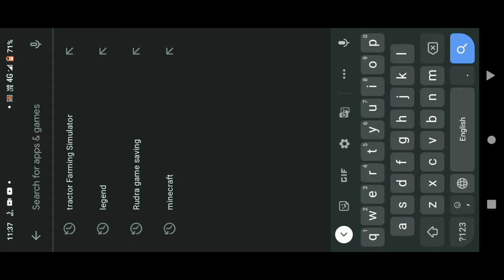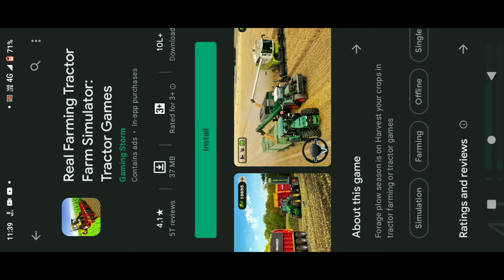how to download Ranch simulator in Android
now games

road game new draught game

how to download train simulator

download pgmi

how to how to download battleground mobile India